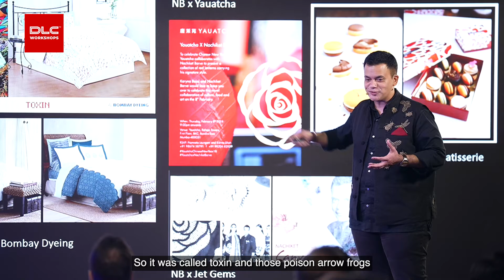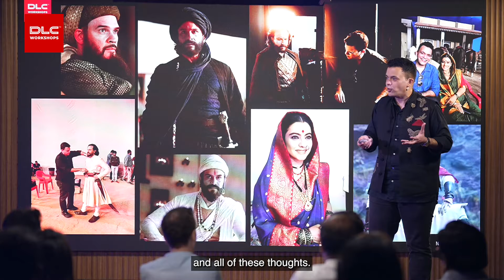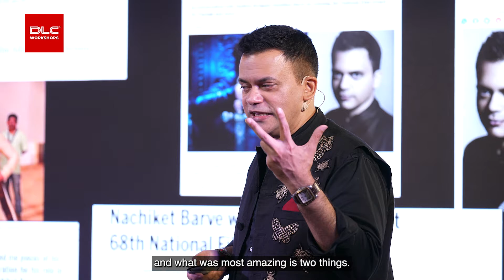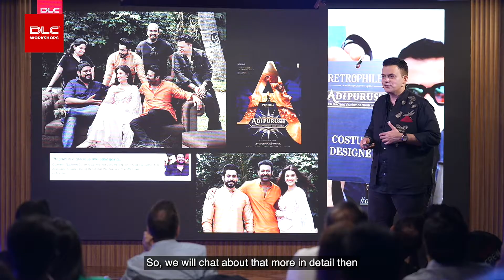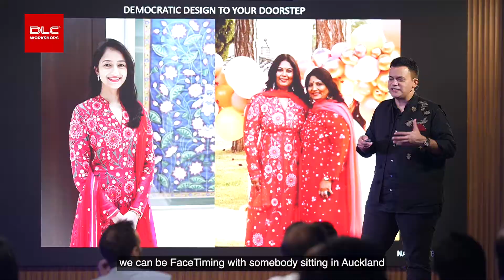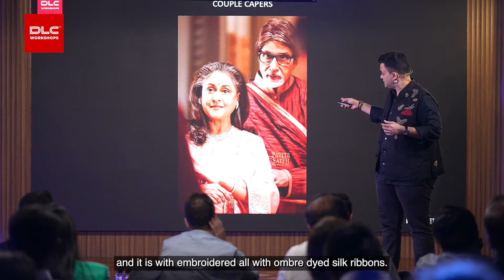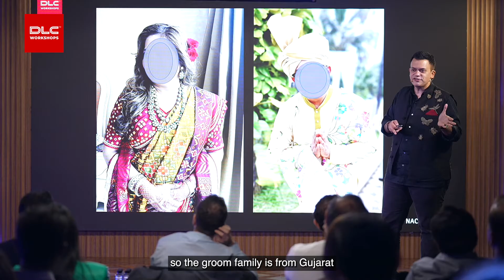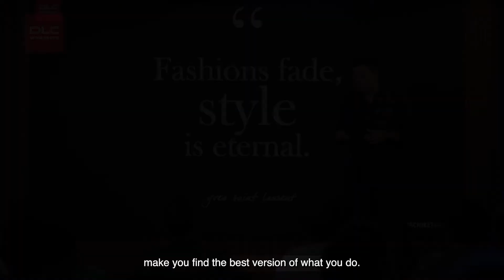Designs and Collaborations | Nachiket Barve | DLC Workshop | Episode 2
In this episode, Nachiket takes the members through the field of design, collaborations and how to apply that across disciplines to a multitude of products over the years.